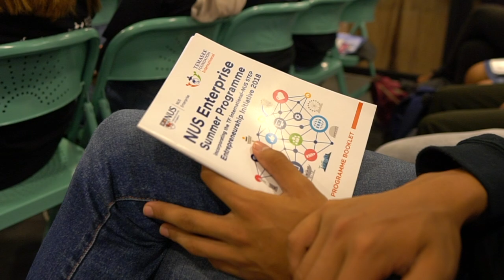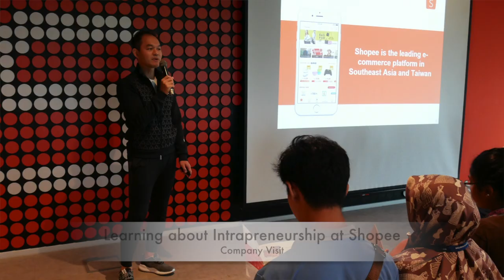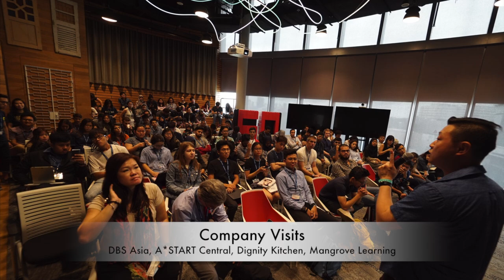2018 NUS Enterprise Summer Programme on Entrepreneurship (ASEAN version)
The NUS Enterprise Summer Programme from 9 to 20 July brought together 100 entrepreneurially minded students from 28 universities in 21 countries to discover the innovation and entrepreneurship ecosystem in Singapore and the region. This year, NUS Enterprise partnered Temasek Foundation International to incorporate the TF International-NUS STEP Entrepreneurship Initiative 2018, giving 60 youth leaders from Southeast Asia the opportunity to benefit from the programme.